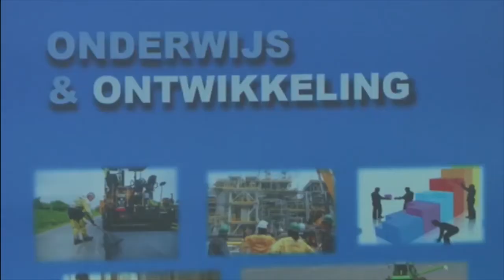21 07 2017 De NPS hield discussieavond